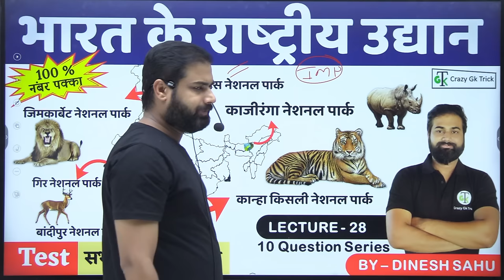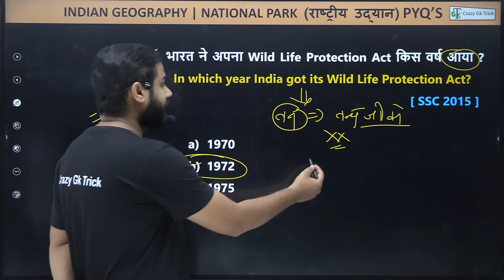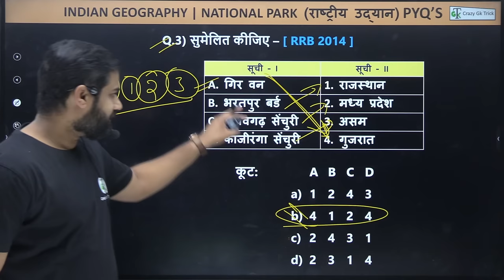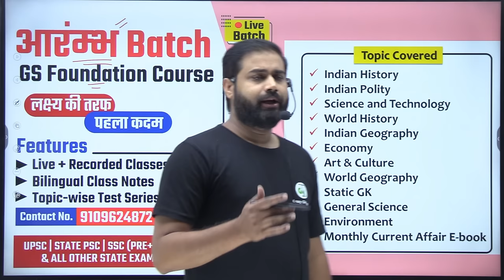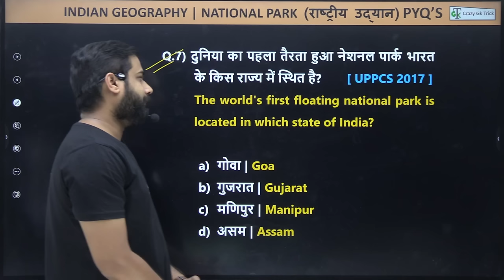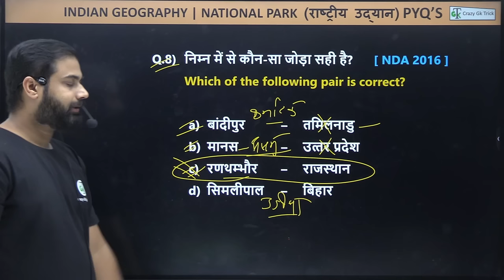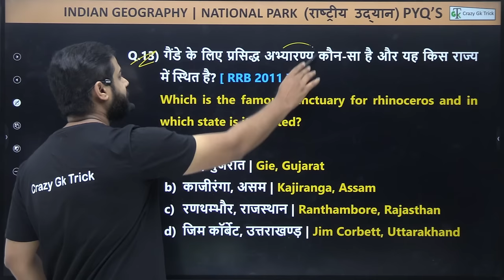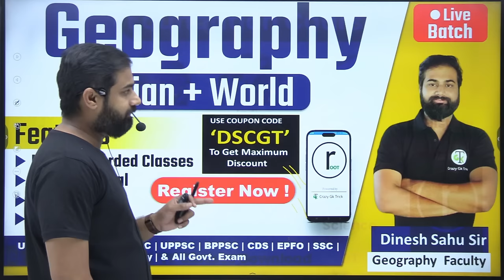Geography : National Parks of india | भारत के राष्‍ट्रीय उद्यान | by Dinesh Sahu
list of national parks in india for competitive exams
national parks in india for competitive exams
national parks in india for upsc
list of national parks in india and their famous animals
how many national parks are there india
list of national parks in india pdf in hindi
national parks of india information in hindi
important national parks of india upsc